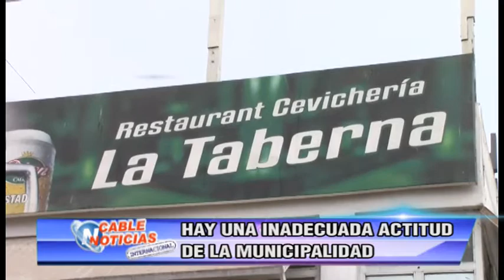HAY UNA INADECUADA ACTITUD DE LA MUNICIPALIDAD